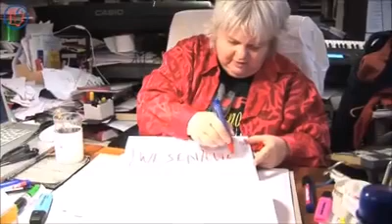Richtig lernen die beste Frau der Welt